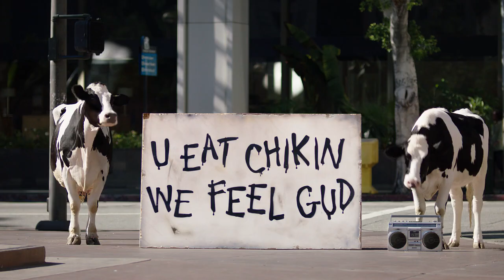Chick-Fil-A - Stayin' Alive Commercial 2011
Eat Mor Chickin
Chick-fil-a